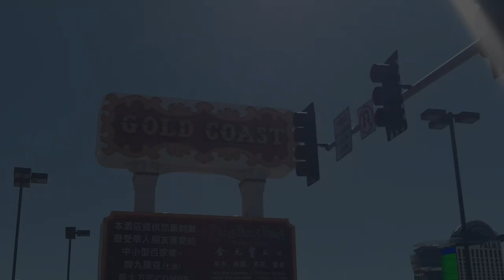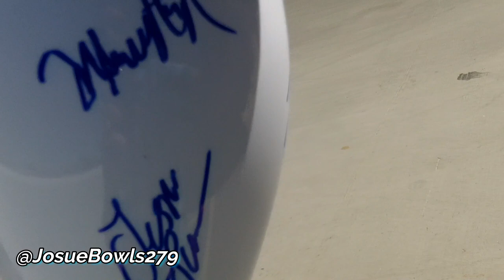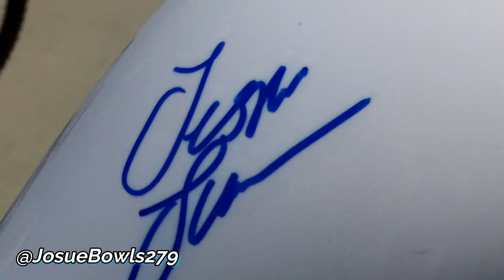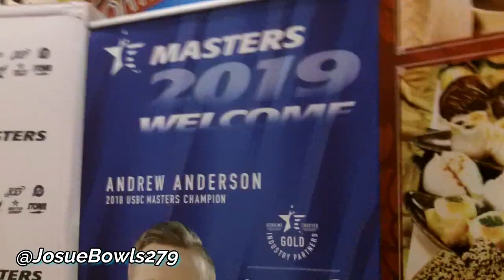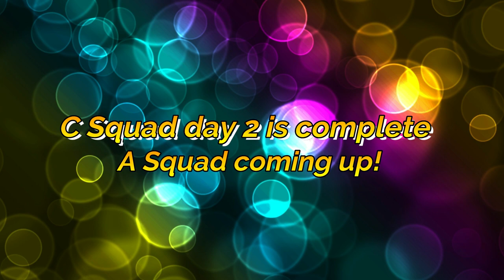2019 USBC Masters Vlog 3/28/19 (Squad C & A)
I filmed the Squad C & A but unable to film squad B due to going to work early morning. The 2019 USBC Masters is set to Goldcoast hotel & casino in Las Vegas, NV. It is a great privileged to meet & watch the professionals in the qualifying rounds. Every bowler is struggling on the oil pattern they put up on the lanes during the competition. Please advised to not use any hatred words among the professionals. It is very tough to compete with the oil pattern in a tight multiple angles.

Hope you enjoy the video as much as I edit videos through out YouTube to entertain! 😉